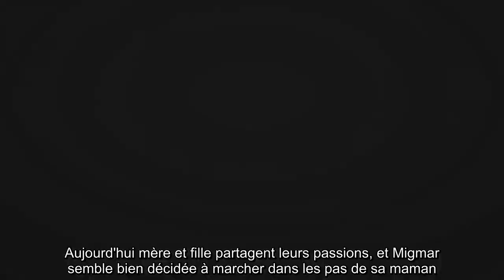✅ Véronique Jannot : pourquoi elle a décidé d’adopter Migmar à 57 ans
✍ Véronique Jannot est une mère comblée. En 2012, l'héroïne de Pause Café écrivait un nouveau chapitre de son histoire en accueillant une jeune Tibétaine prénommée Migmar.  Au cours de sa vie, Véronique Jannot n'avait pas eu la chance de connaître les joies de la maternité.  En effet, atteinte d'un cancer de l'utérus à l'âge de 22 ans, la comédienne avait dû renoncer à porter un enfant.  L'arrivée de Migmar dans sa vie a changé la donne comme elle l'explique dans les colonnes de Gala en kiosque ce jeudi 4 février.  .Cette adoption a été vécue comme un véritable "tsunami" pour la quinquagénaire, "d'autant que ce n'était plus une petite fille, mais une ado avec tout son bagage d'amour, d'envies, de colère, de frustrations, toute son histoire".  Ensemble mère et fille ont appris, ont grandi, se sont écoutées, et semblent avoir trouvé un bel équilibre.  D'autant plus qu'un domaine les rassemble désormais. "Elle s'est découvert une passion pour l'audiovisuel," confie Véronique Jannot pleine d ...